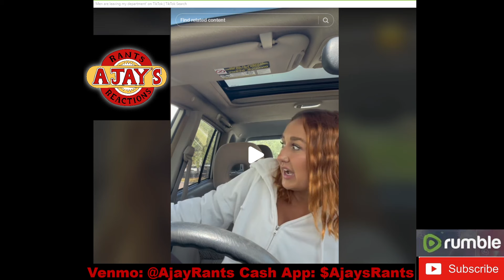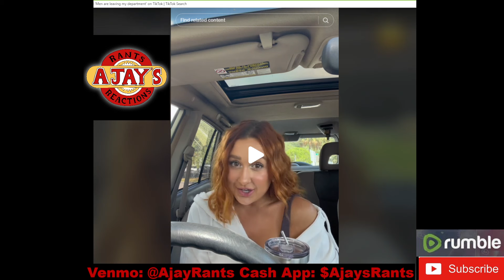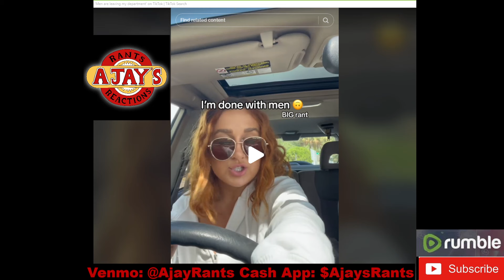Modern woman CRIES about being GHOSTED!!!!!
Modern woman complains on tik tok about all of the Chads that have ghosted her.